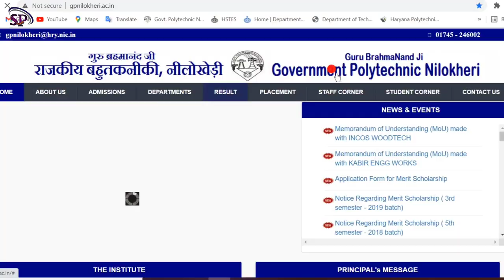Haryana Polytechnic Diploma open counseling 2021 || Polytechnic not allotted any seat in counseling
Haryana Diploma Counselling Schedule 2021. Given below are the counseling details for all the candidates to follow
Candidates allotted seats in Haryana Polytechnic 2021 counseling have ... the Haryana Polytechnic Counselling dates
Haryana Polytechnic Seat Allotment Result 2021 1st/2nd/3rd Diploma Engg & Pharmacy Counselling List, hstes polytechnic counselling results